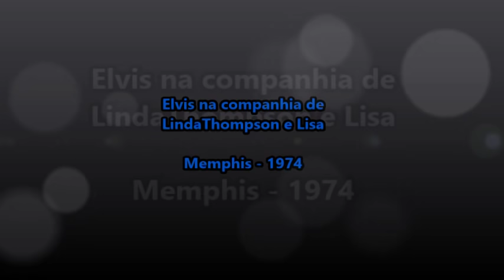Elvis Presley, Linda Thompson e Lisa Marie - Memphis 1974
Elvis Presley's Admires - Brazil
Elvis é visto com Linda Thompson e Lisa Marie saindo de uma loja em Memphis/1974.